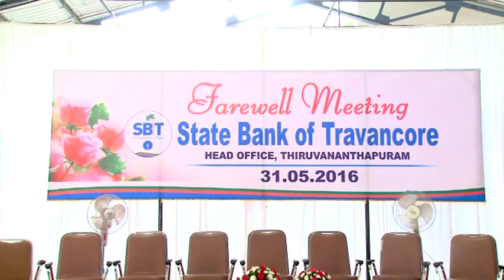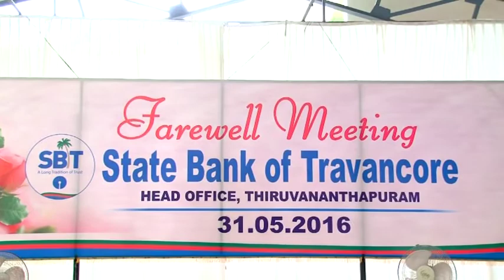Part 1 Farewell Meeting at SBT Head Office 31-05-2016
Farewell Meeting conducted at State Bank of Travancore Head Office | Retirement of Sri. EK Harikumar, CGM (MD officiating) of SBT and others on 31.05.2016 at Poojappura.